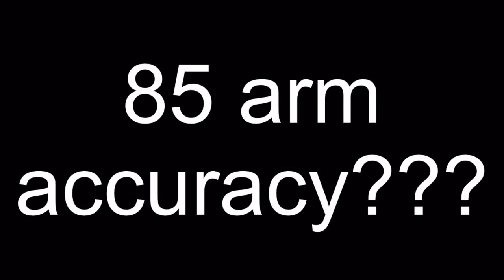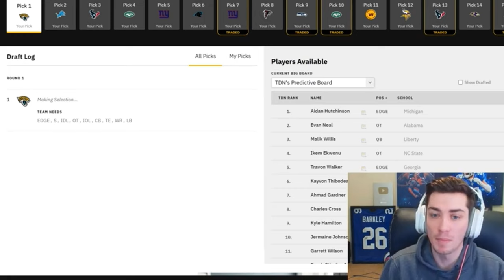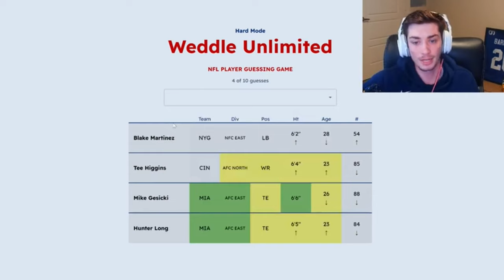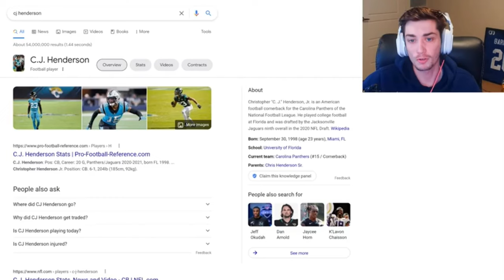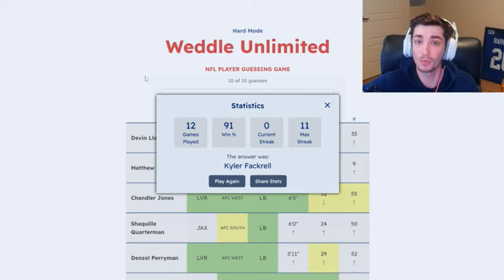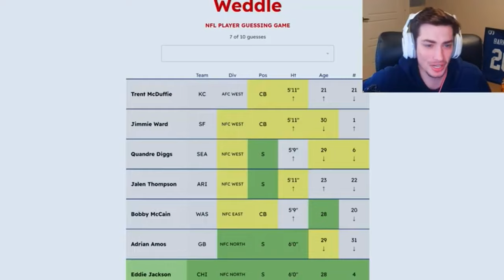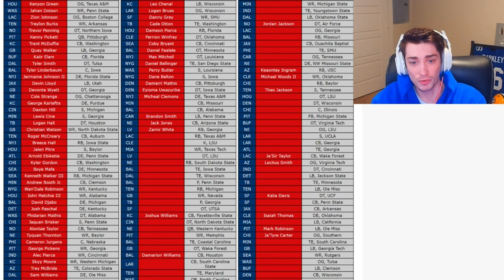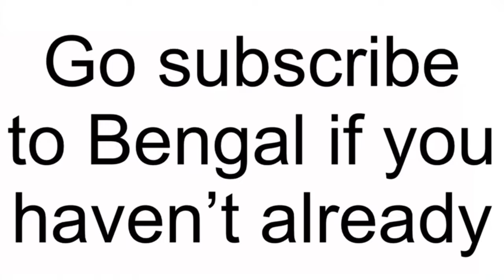Bengal Funny Moments Part 4